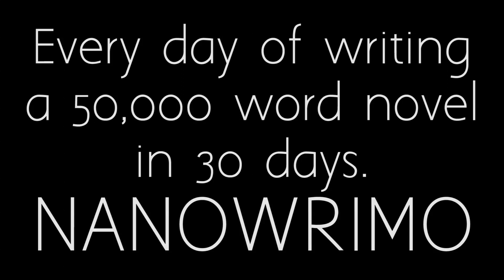Every Day of NaNoWriMo 2015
This was my 4th time doing (and winning) National Novel Writing Month. So for every day of NaNoWriMo 2015 I filmed a short vlog, here they all are.